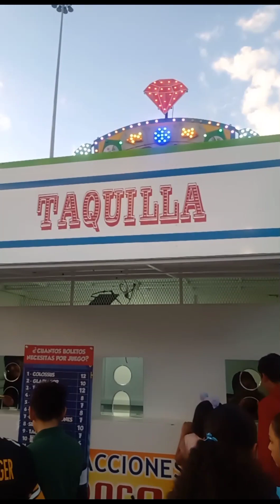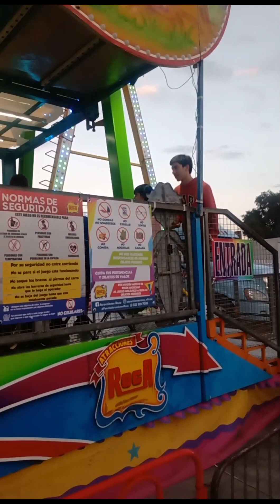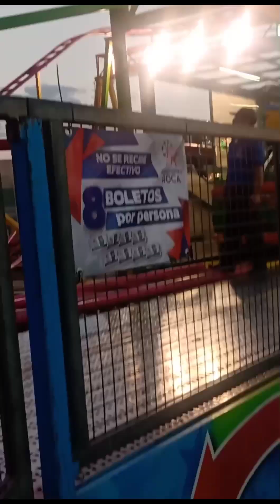Paseando en la Feria de Zacatecas 🎡🎡🎡